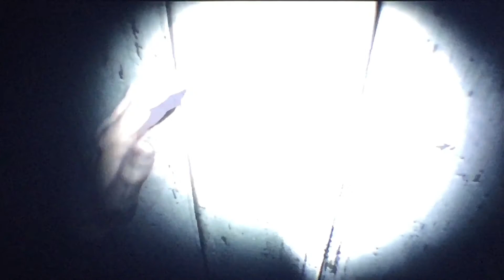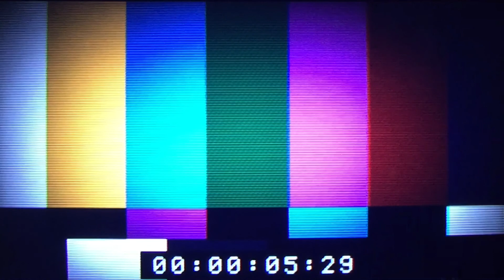Resident Evil7 The beginning hour(TEASER) - this game could become something on this channel🤔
I hope you enjoyed this video of resident evil 7 the beginning hour TEASER.
If you do? Then I’m gonna need you to let me know if you want all resident evil games on the channel by commenting it down below😁👍🏽